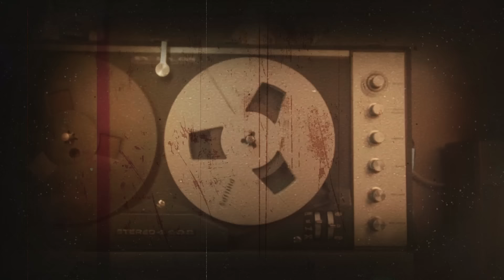SIAPA YANG MEMBAWA ANAK INI ?! BISA KELUAR MASUK KAMPUNG GAIB ‼️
tira, seorang anak yang memiliki teman gaib. karena suatu alasan.. mata batin tira terbuka.
teman gaibnya itu seusia dengan tira, ia nakal sewajarnya anak kecil pada umumnya, yang kadang membuat tira menangis. namun karena sosoknya yang tak terlihat.. membuat orang tua tira khawatir, karena tira sering tertawa bahkan menangis sendiri.

hingga puncaknya, tira hilang.. memasuki perkampungan gaib itu..

Bagaimana Ceritanya ?! hayu dengerin..

masuk alam gaib, alam jin, kisah nyata !